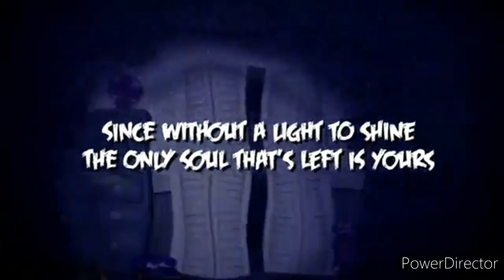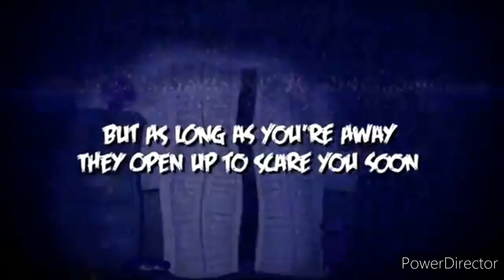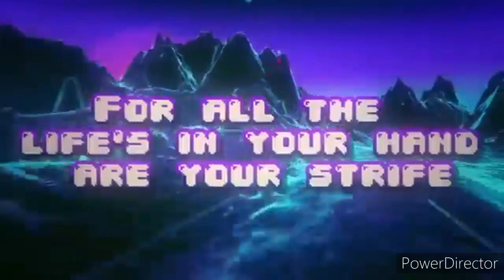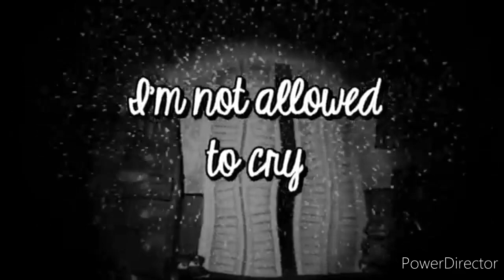Brother's in Arms they will Press Start To Break My Mind [With lyrics] Version: 1.0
These aren't Mine, Just a mashup